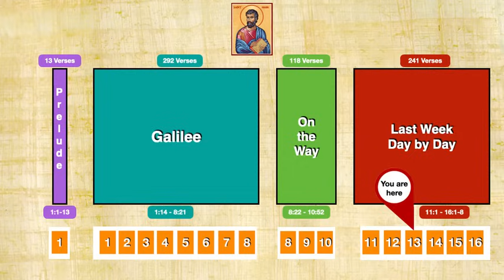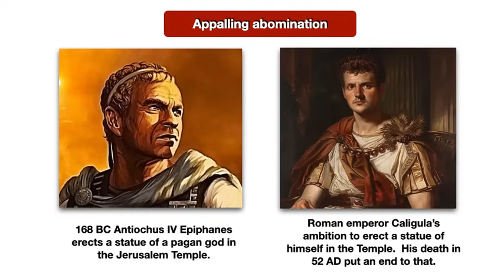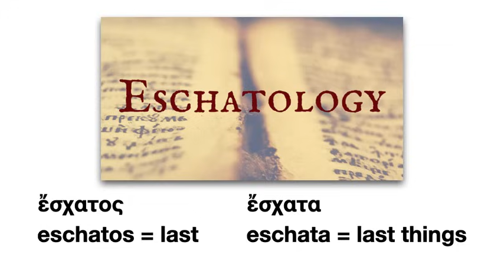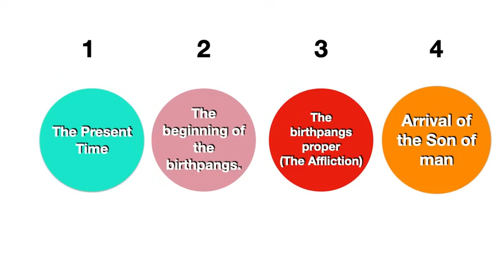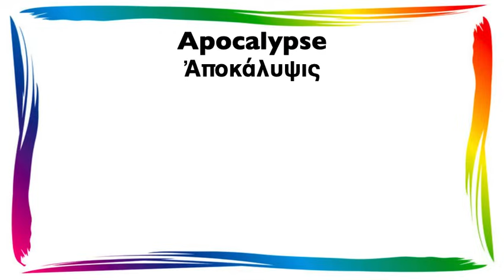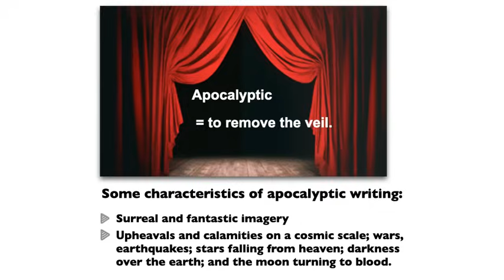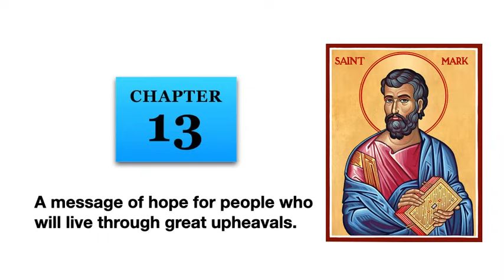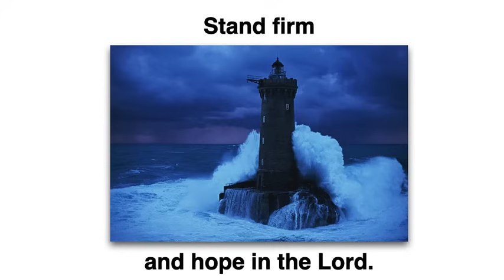Take the fig tree as a parable. Homily for the 33rd Sunday in Ordinary Time.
The discourse in Chapter 13 of Mark’s gospel looks ahead to the life of the Church after Jesus’ death and resurrection.  Jesus tells his disciples about the trials and temptations that his followers will endure, beginning with the destruction of the Temple and the city of Jerusalem.  There will be wars and turmoil on an international scale; his followers will be persecuted, and there will be betrayal and deceit within the community.  The chief purpose of Jesus’ instruction is to strengthen and encourage his followers.  He has foreseen all of the upheaval that will soon take place, but it will not frustrate the final victory, when he will return in glory to extend God’s rule over the entire universe, once and for all.